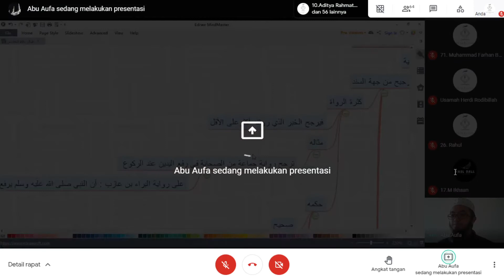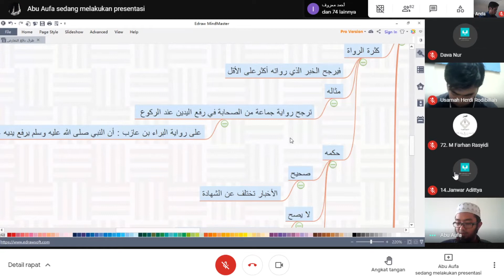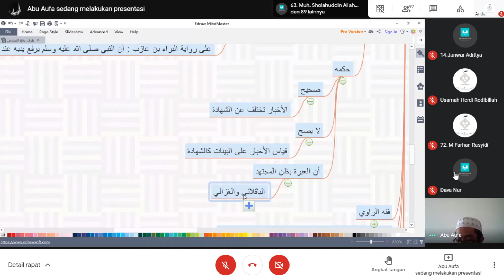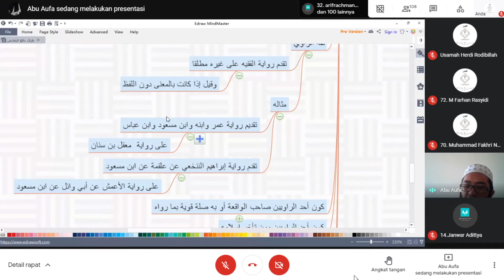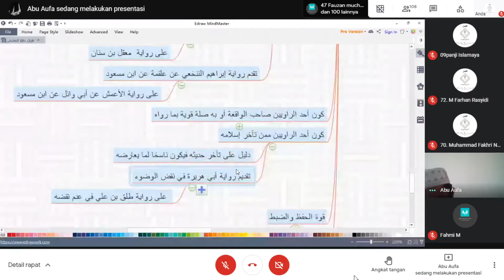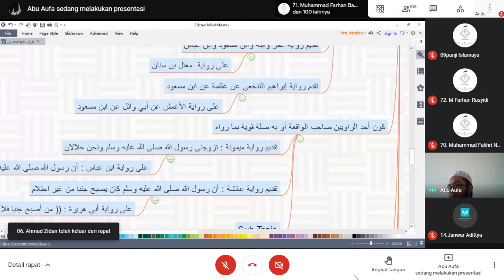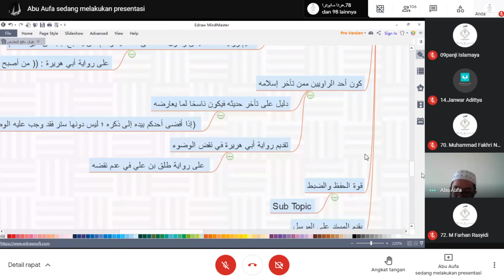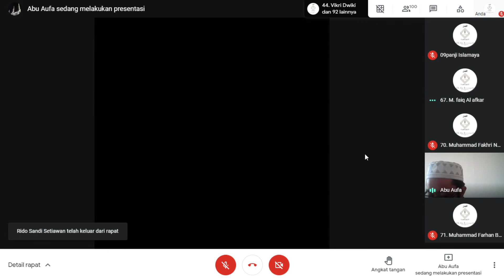Liqo 26 Usul Fikh Hal. 429 (14/04) - Ust. Rahmat Murdani Lc.